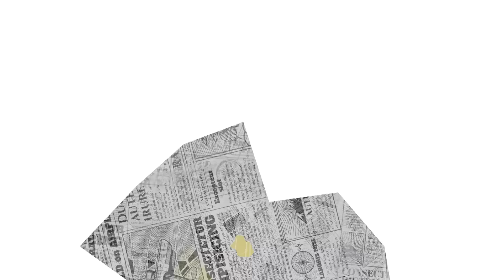Doa Makan || Ngakak Sembarang || Sketsa Komedi Part 147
"Dilarang mereupload video Tanpa sepengetahuan kami"

Cerita dalam video ini, hanya fiktif belaka, dan hanya sekedar komedi, tidak bermaksud menyinggung pihak manapun.
Mohon maaf sebesar-besarnya jika ada kesalahan dalam bertuturkata.
Terimakasi Semoga Terhibur.